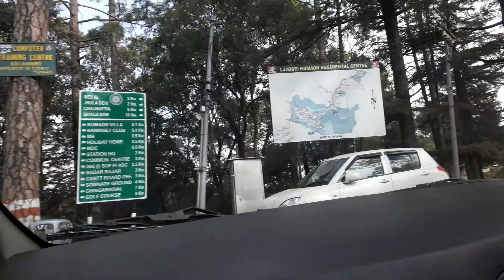Ranikhet Roads December 2017 | Kumaon | Uttarakhand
Driving down the baeutiful roads of Ranikhet in December 2017.